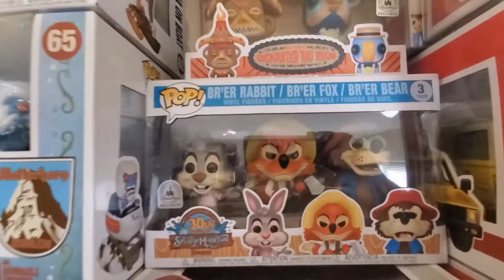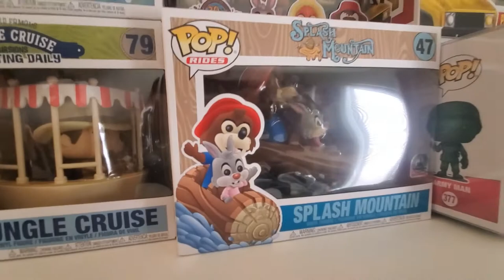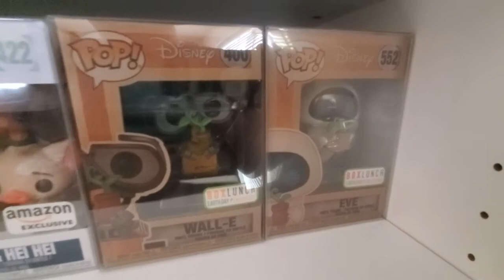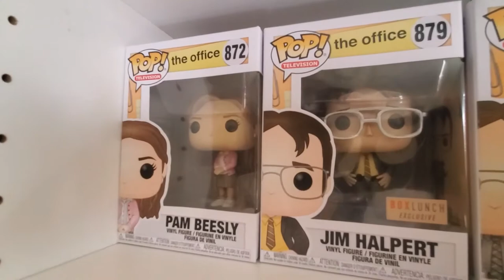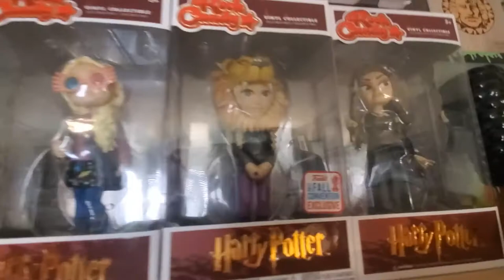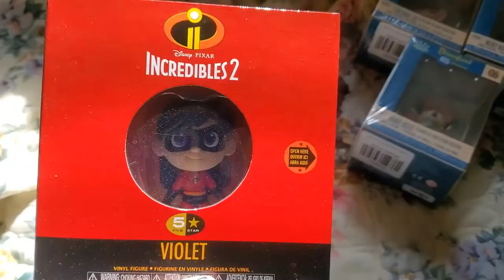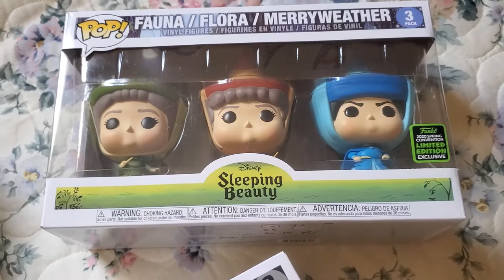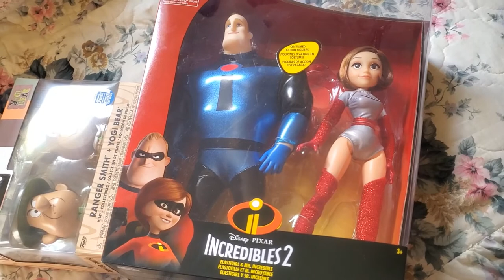My Entire Funko Pop Collection!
My complete Funko Pop Collection as of 10/26/2020. See my mostly Disney collection of Funko Pops with some other pop culture items sprinkled in. Do you collect Funko items, if so what kind of pops do you collect?